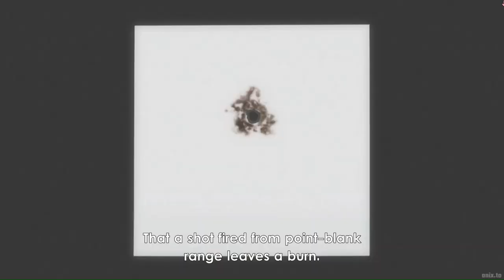Gumshoe being my favorite Ace Attorney character for 22 minutes and 14 seconds straight (PART 1)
Hello everyone! It is I! I have returned!
I'm currently going through a VERY intense Ace Attorney hyperfixation, so you just know I had to make a YouTube video on my favorite character and everyone's favorite himbo, Detective Dick Gumshoe.
This is basically 22 minutes and 14 seconds of Gummy screentime from the anime with quirky little edits from myself, with all the clips coming from Season 1. And I'll let you in on a little secret... I planned for this video to include clips from both Seasons 1 and 2, and for it to be around half an hour or so at best, but it turns out the end result was 50 goddamn minutes... (´。＿。｀)
So in the end I'm making 2 videos: this one on Season 1, and another on Season 2... Enjoy :D